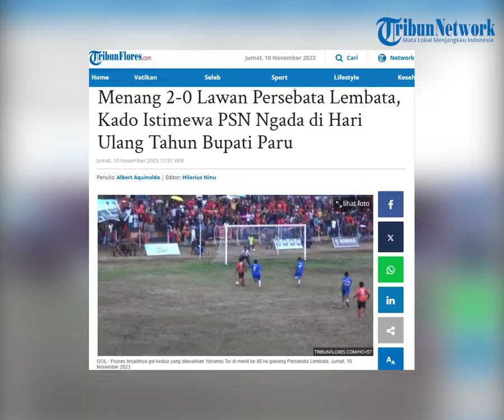Menang 2-0 Lawan Persebata Lembata, Kado Istimewa PSN Ngada di Hari Ulang Tahun Bupati Paru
TRIBUNFLORES.COM, BAJAWA - Laskar Jaramasi memberikan kado istimewa di hari ulang tahun Bupati Ngada, Andreas Paru.

Kado istimewa itu berupa dua gol ke gawang Persebata Lembata saat pertandingan babak 8 besar Soeratin Cup Ngada, Jumat, 10 November 2023 di Stadion Lebijaga Bajawa.

Meski sempat diguyur hujan, kedua tim tetap melanjutkan pertandingan kedua babak 8 besar Soeratin Cup Ngada.

Artikel ini telah tayang di Tribunflores.com dengan judul Menang 2-0 Lawan Persebata Lembata, Kado Istimewa PSN Ngada di Hari Ulang Tahun Bupati Paru,

Penulis: Albert Aquinaldo
Editor: Hilarius Ninu
VP: Ian Taopan